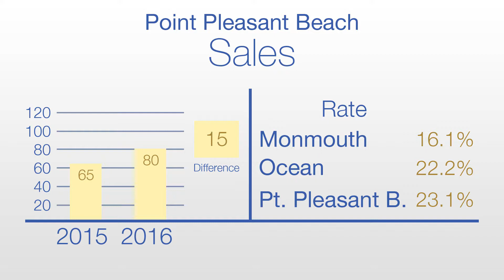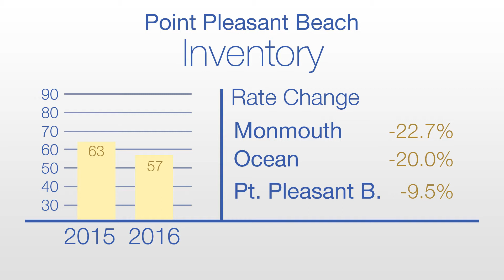The Paradise Team: Point Pleasant Beach 2016 market update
E Video Productions, LLC loves to work with local businesses in our area.  Along with Antelope Marketing, we recently produced a series of videos for  Paradise Team: Point Pleasant & Bay Head Real Estate.  The videos share real estate market information with simple graphics and clear images.